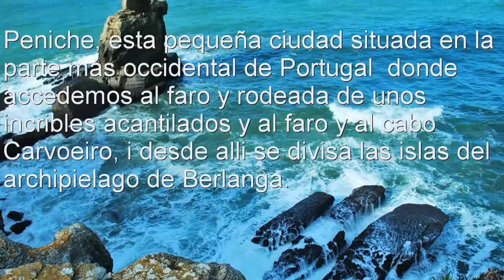Peniche.(Portugal)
El Cabo da Roca (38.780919°′N 9.498361°′O /) es un cabo situado en el punto más occidental de la Europa continental, de toda Euroasia y lógicamente de la península Ibérica y de la Portugal continental. Era conocido por los romanos como Promontorium Magnum y durante la era de la navegación a vela como la Roca de Lisboa. comenzó a operar en 1772 y que hasta la actualidad sigue en funcionamiento, asegurando la señalización marítima entre Cabo da Roca y Ericeira. Y, claro; aquí te llamará poderosamete la atenciòn del acantilado agreste que proviene de la Sierra de Sintra que se hunde abruptamente en el mar en un salto de unos 140 metros.